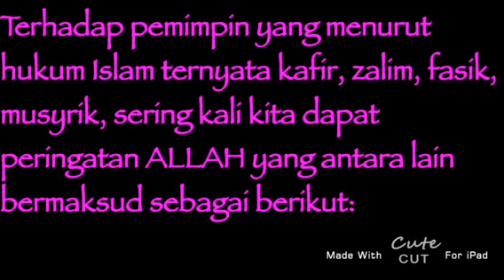Bukan Rebutan Kursi tapi The Right Man on the Right place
Memang banyak sekali peringatan dalam Alquran yang menyebabkan orang harus lebih berhati-hati dalam menentukan pimpinan karena pada hakekatnya maju mundurnya suatu masyarakat begitupun beriman atau kafirnya sangat tergantung kepada sikap pribadi-pribadi yang memimpin.  Melalui tindakan pemimpin masyarakat biasanya ALLAH memberkahi kebahagiaan orang-orang beriman, begitupun mencelakakan orang munafik ataupun yang kafir musyrik.  Hal ini dinyatakan ALLAH pada firman-NYA bermaksud:

وَكَذَلِكَ جَعَلْنَا فِي كُلِّ قَرْيَةٍ أَكَابِرَ مُجَرِمِيهَا لِيَمْكُرُواْ فِيهَا وَمَا يَمْكُرُونَ إِلاَّ بِأَنفُسِهِمْ وَمَا يَشْعُرُون
6/123. Seperti itulah KAMI jadikan setiap negeri orang-orang besarnya berdosa agar menipupadanya.
Dan tiada yang mereka tipu selain diri (bangsa) mereka, dan mereka tidak  menyadari.

وَإِذَا أَرَدْنَا أَن نُّهْلِكَ قَرْيَةً أَمَرْنَا مُتْرَفِيهَا فَفَسَقُواْ فِيهَا فَحَقَّ عَلَيْهَا الْقَوْلُ فَدَمَّرْنَاهَا تَدْمِيراً
17/16. Ketika KAMI ingin membinasakan suatu negeri,  KAMI  perintahkan  penjahatnya, lalu mereka berbuat
fasik di sana, maka logislah atasnya perkataan, KAMI hancurkan  dia dengan kehancuran.

Kini teranglah bahwa orang Islam tidak menjadikan orang munafik, kafir atau musyrik, jadi pepimpin, demikian mereka hidup di bawah pimpinan orang-orang beriman saja, begitupan dalam usaha sehari-hari mencari nafkah keluarga.  Tetapi untuk suatu proyek tertentu yang berguna bagi masyarakat Islam, tentang mana mereka tidak bersanggupan, maka orang kafir karena keahliannya boleh diangkat jadi pimpinan di mana orang-orang Islam jadi pegawai pelaksana, asal saja  orang kafir itu tidak mempengaruhi budaya dan politik serta tidak memperlihatkan sikap propaganda menarik pegawainya untuk pindah agama.

gaza
palestina
jerusalem
prabowo
gibran
mkmk
israil
israel
kemarau panjang
kemarau melanda

Sarah gillis spacex
Anna menon space
Jared Isaacman